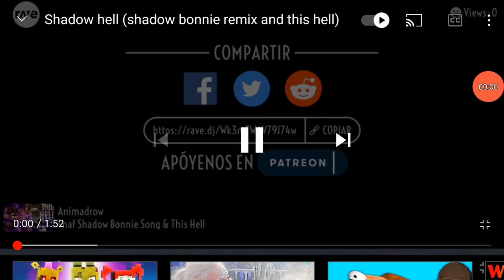best of febuary 2021 heh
top 10 most popular feb 2021 videos of mine

1: animatronic world adventures part 4
2: The Funny Animatronic show (ep. 2 the withereds)
3: after another bitter over (game over, after show, another round and drawn to the bitter mashup)
4: how to mashup your mashups/ravedj/tutorial video
5: Foxy in a fire (the foxy song and die in a fire mashup)
6: The Funny Animatronic show (ep. 6 red rules)
7: "follow me plush version collab map
8: Shadow hell (shadow bonnie remix and this hell)
9: The Funny Animatronic show (ep. 7 goey's friends)
10: The Funny Animatronic show (ep. 4 weres springy boi)